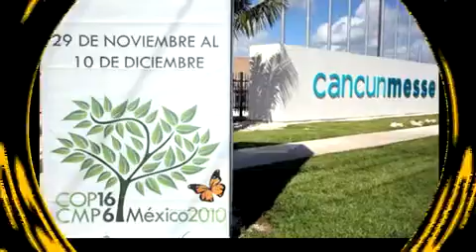Why IFG is in Cancun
Victor Menotti explains why his organization is participating in the COP16 Climate Conference.